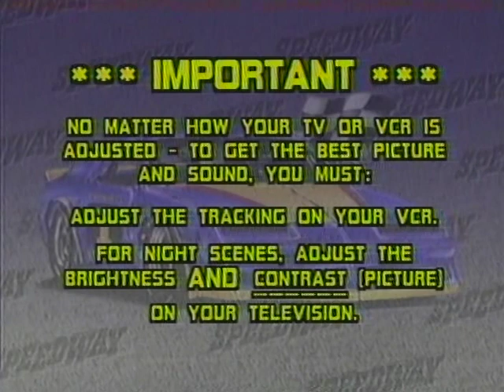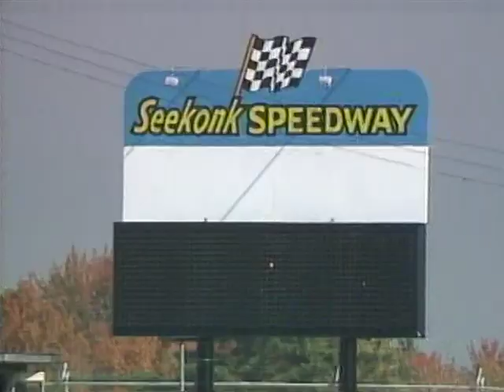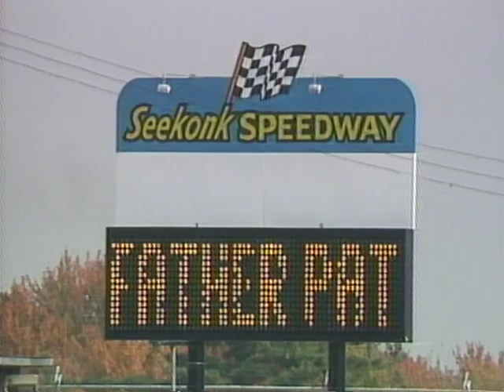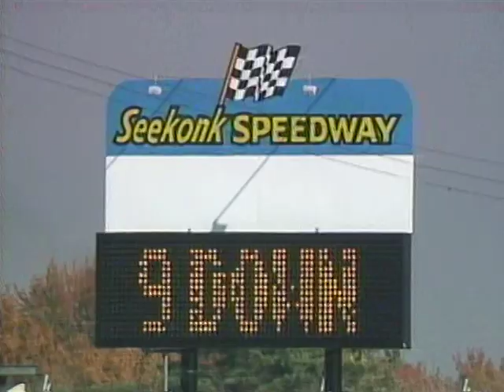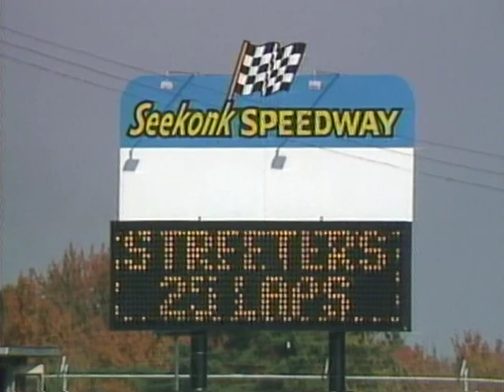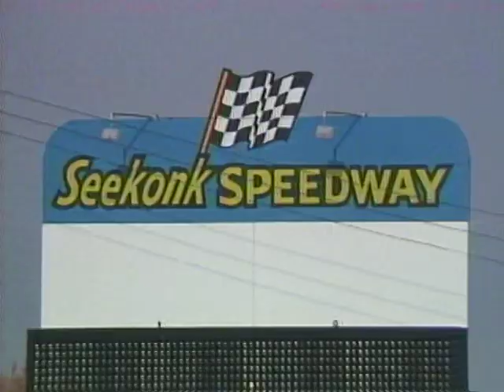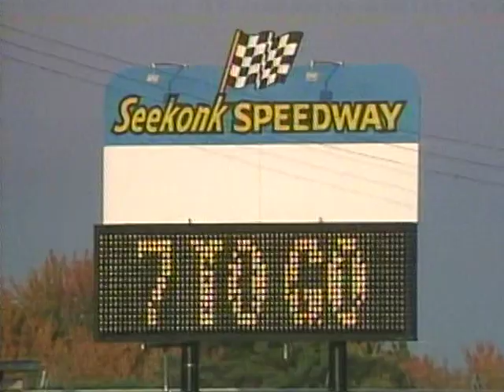Seekonk Speedway - DAV Classic - October 13, 1996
DAV Classic
Seekonk Speedway
Seekonk, MA

Originally produced by Channell One Video
Reproduced by permission from Seekonk Speedway
DVD provided by Kyle Souza/Seekonk Speedway